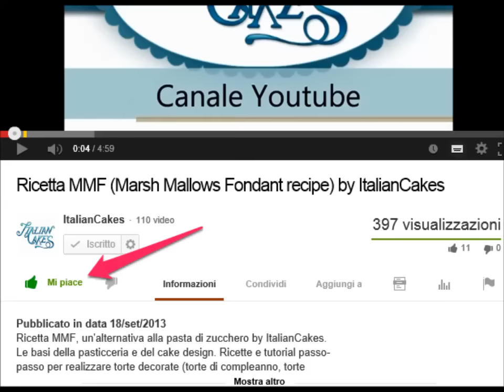PLUMCAKE ricetta (recipe) - Torte italiane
Ricetta del plumcake (recipe) - Torte italiane.
Video ricetta perfetta per il cake design. Se vuoi un impasto ottimo e particolarmente adatto al rivestimento in pasta di zucchero questa è la ricetta per te. Basta bagnarlo moderatamente ed è pronto per il rivestimento e la decorazione.
Ingredienti: uova, burro, zucchero a velo, vanillina, rum, sale, uva passa, albicocche, prugne, farina 00, lievito per dolci.

Torte italiane: le basi della pasticceria e del cake design. Ricette e tutorial passo passo per realizzare dolci e torte decorate (torte di compleanno, torte nuziali, ecc.) usando pasta di zucchero (pdz), panna vegetale, ghiaccia reale (glassa reale), crema di burro, ecc.

Guarda questa super ricetta: "Ricetta: come fare le crepes alla Nutella facili e veloci by ItalianCakes"
## SOSTIENI IL NOSTRO CANALE. Vogliamo far crescere la qualità dei nostri video e acquistare attrezzatura professionale.
Sostienici, acquistando il nostro merchandising (magliette, felpe, tazze). Visita lo store